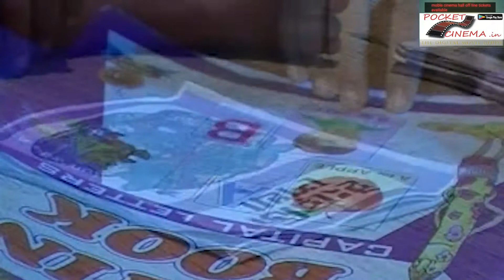kumarkc Mui rajbansi part 2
Star tapas seel shuvo das producer rakesh mitro  director dipak chetrjee